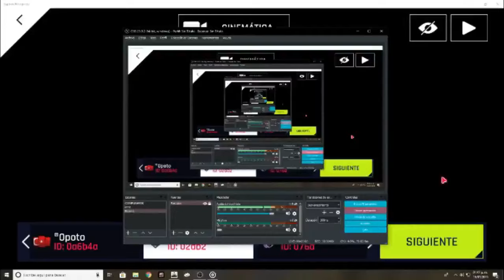The Battle/La Batalla /Asphalt 9